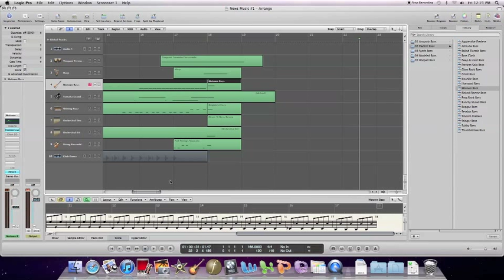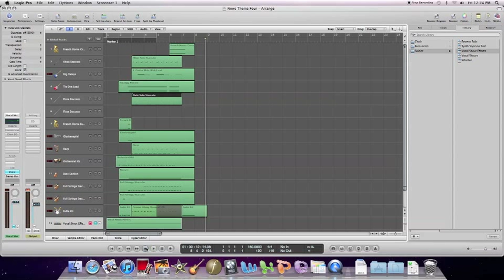Music Tech/TV Broadcasting Themes - Nick Zanca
NCHS Music Tech presentation by senior Nick Zanca for NCHS TV Broadcasting Themes.